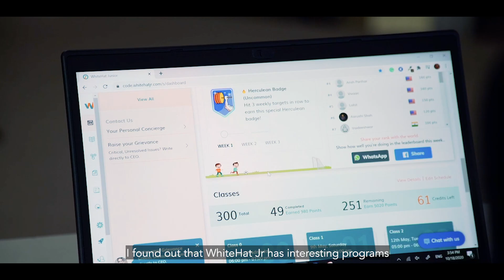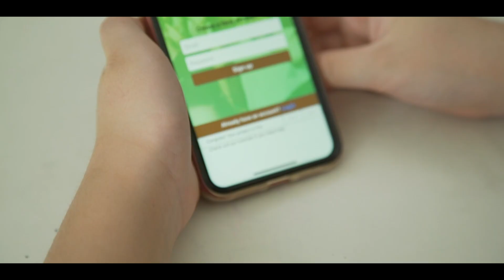14-Year-Old Aaron Created 'Frogger' App | WhiteHat Jr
Aaron doesn't only enjoy playing board games, going hiking with the family; but also loves to code! With his father being his real-life inspiration, he developed an interest in coding at a very young age, which conclusively made him enroll at WhiteHat Jr. Eventually, he found the classes very interactive and fun! Watch this video and find out how he created the 'Frogger' app.

WhiteHat Jr provides LIVE 1:1 coding classes for Grade 1 – 12 kids, with a mission to empower a whole generation of young minds, to become creators versus consumers of technology. Now, with more than 10 million hours of coding expertise, WhiteHat Jr brings its best practices and learnings to Create with Math course, the new age method of teaching Math using technology, to Grade 1-8 kids.

This video is about our student Aaron's app creation, and his overall journey with WhiteHat Jr.